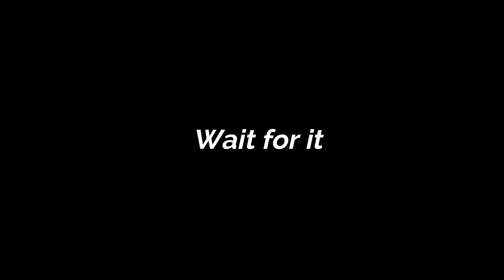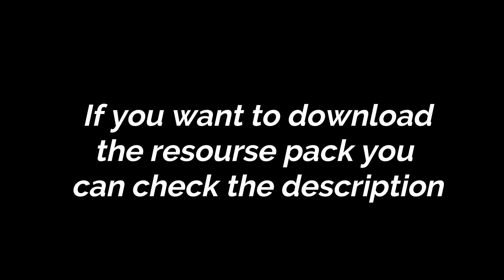Cursed Minecraft - Part 1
✔️If you want more videos like this remember